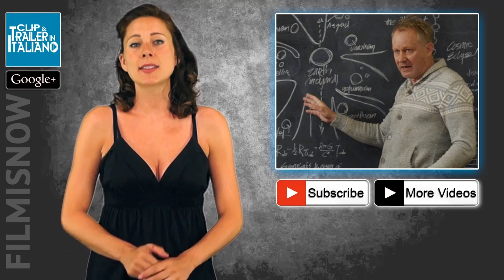Anime Nere Trailer Ufficiale (2014) - Marco Leonardi, Peppino Mazzotta Movie HD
Trailer Ufficiale del film Anime Nere con Marco Leonardi, Peppino Mazzotta, Anna Ferruzzo. Diretto da Francesco Munzi.

Storia di una famiglia criminale vista dall'interno, negli aspetti più emotivi e contraddittori, che si spingono fino agli archetipi della tragedia greca. In una dimensione sospesa tra l'arcaico e il moderno, si svolge il racconto di tre fratelli che, dal Sudamerica e dalla Milano della finanza, sono costretti a tornare nel paese natale sulle vette selvagge della Calabria per affrontare i nodi irrisolti del passato.

DATA USCITA: 18 settembre 2014
GENERE: Drammatico
ANNO: 2014
REGIA: Francesco Munzi
SCENEGGIATURA: Francesco Munzi, Maurizio Braucci, Fabrizio Ruggirello
ATTORI: Marco Leonardi, Peppino Mazzotta, Anna Ferruzzo, Fabrizio Ferracane, Barbora Bobulova
FOTOGRAFIA: Vladan Radovic
MONTAGGIO: Cristiano Travaglioli
MUSICHE: Giuliano Taviani
PRODUZIONE: Cinemaundici, Babe Films; in collaborazione con Rai Cinema
DISTRIBUZIONE: Good Films
PAESE: Francia, Italia
DURATA: 103 Min